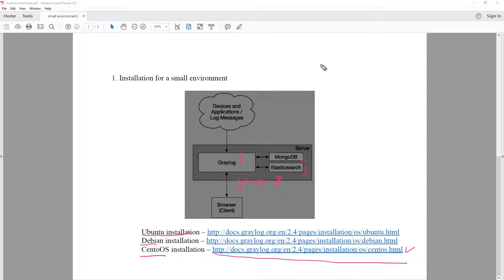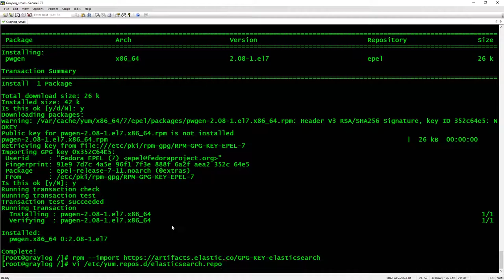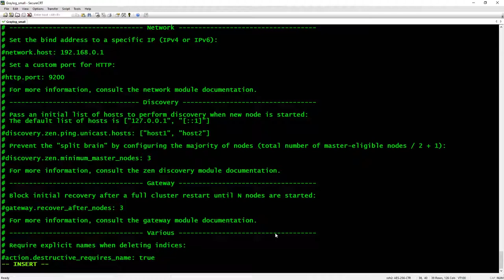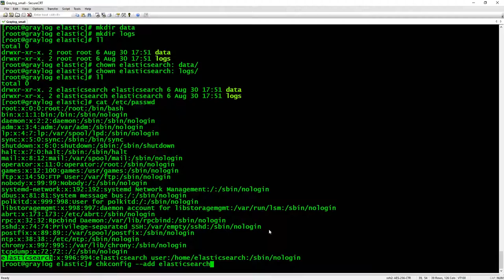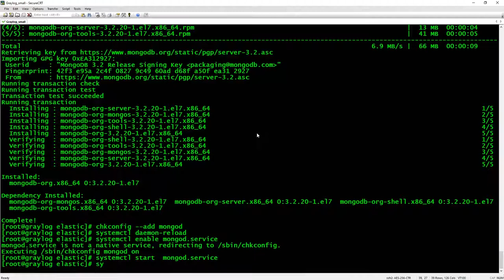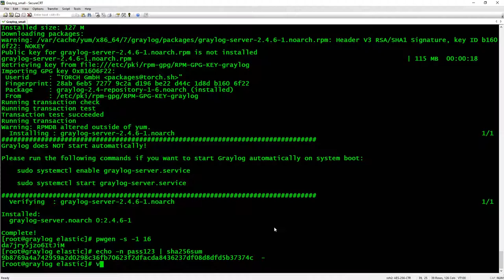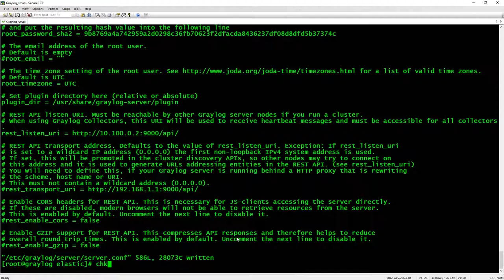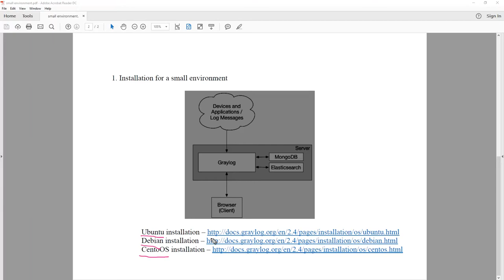02. Installation for a small environment | Graylog 2.4